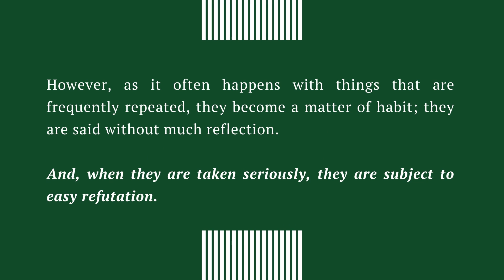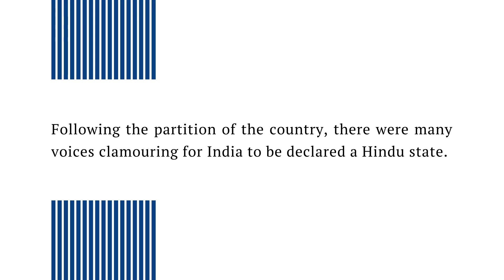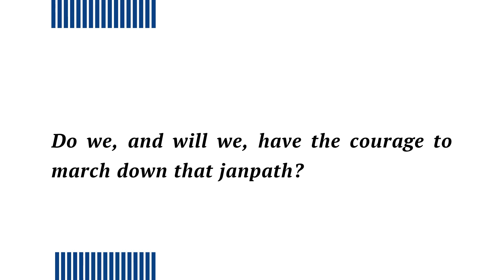Unity in Diversity: Dream and Reality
After independence, the quest for unity required actions through which trust was created and an enabling environment provided so that different points of view could be presented and discussed. It was a deeper commitment to a diverse India that prompted this form of action; it could not have been otherwise.

Audio credit: Canva